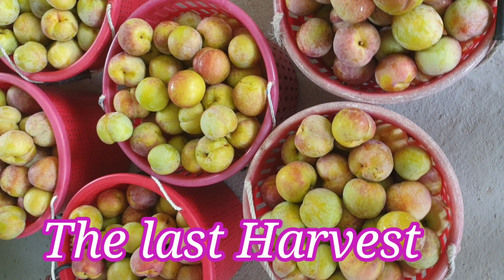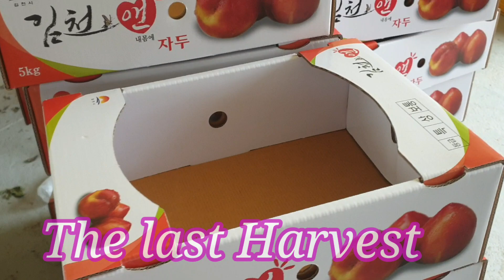자두 마지막 수확 Plums the last harvest(문진주)Lucky Pearl ❤❤❤